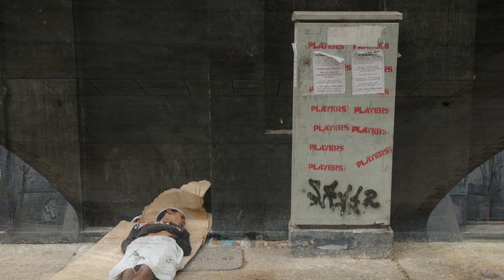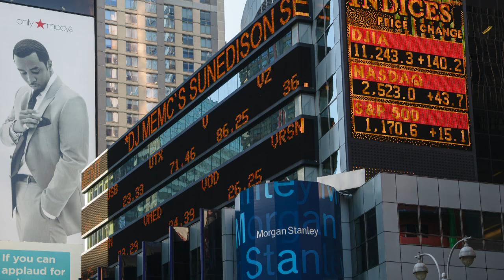Ensemble Sarband: The Arabian Passion according to J. S. Bach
First Trailer: New live concert projections created by Tobias Melle